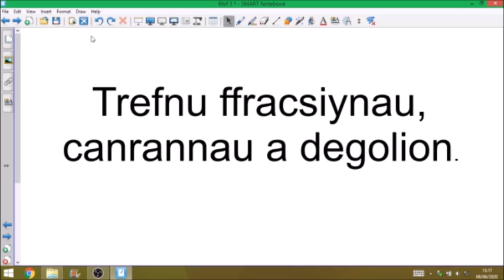Trefnu ffracsiynau, canrannau a degolion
Sut i ysgrifennu ffracsiynau, canrannau a degolion mewn trefn esgynnol neu disgynnol